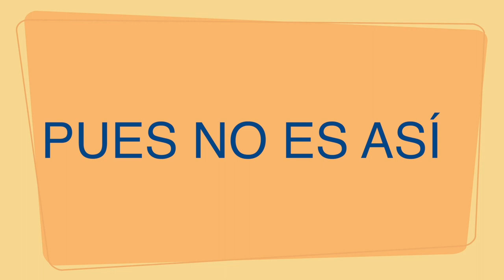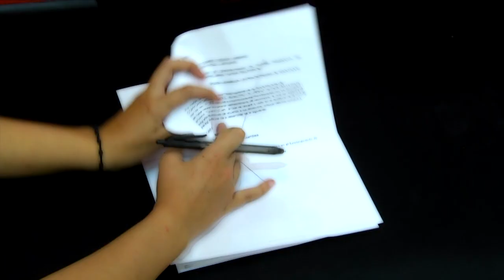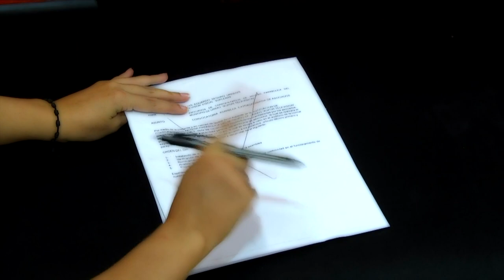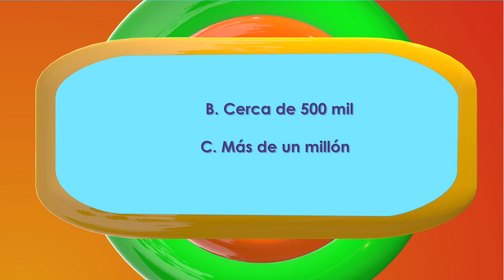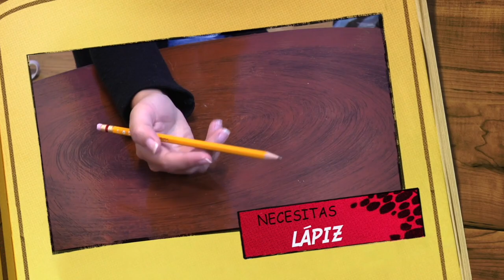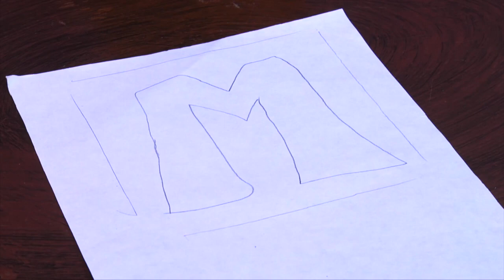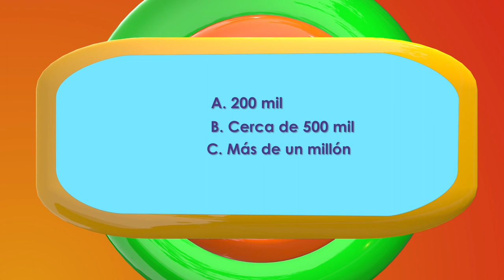Mi Pache Capítulo 49 "Otras formas de cuidar el Medio Ambiente"